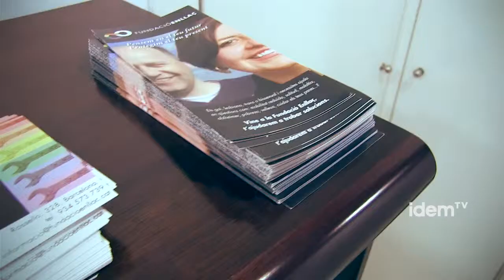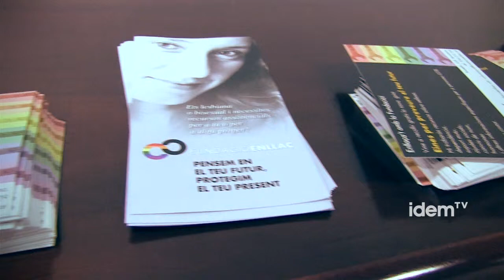[esp] Compañía para personas mayores LGTB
Subtitulado para personas sordas y en español.

Sigue todos nuestros programas en idemtv.com